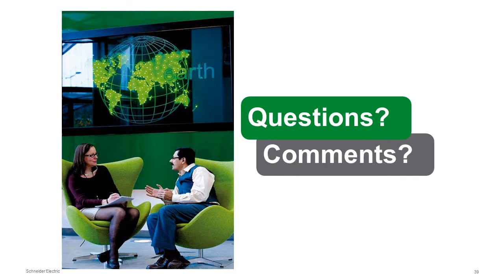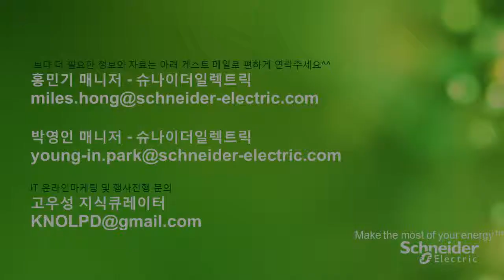데이터센터 인프라환경 진단 서비스 Q&A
갈수록 복잡해지고 하루가 다르게 변화하는 데이터센터.

여러분의 데이터센터는 신뢰할 수 있는 환경인가요? 사업의 역동적인 요구사항에 맞게 즉각적으로 확장과 변경이 가능한가요? 극한 환경에서도 대응할 수 있나요?
여러분은 데이터센터의 이력과 물리적인 요소들뿐만 아니라 직면하고 있는 신뢰성과 확장성의  문제점들에 대해  잘 알고 있습니다.

데이터센터 인프라 환경에 대한 개선안을 제안하고, 운영 경비의 절감률까지 예측 가능한 "데이터센터 수명주기 관리솔루션"을 소개하여 드립니다.